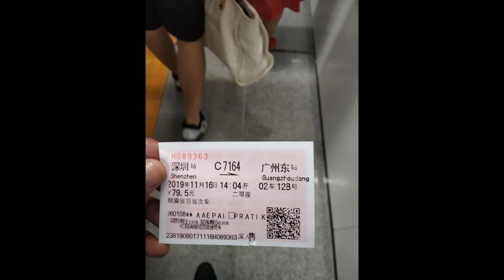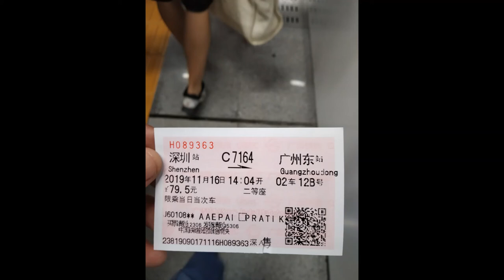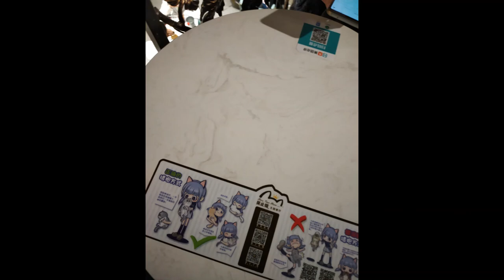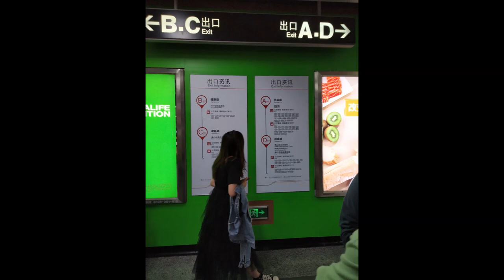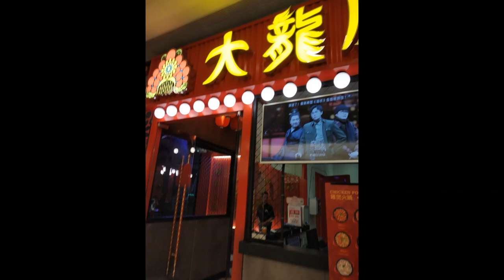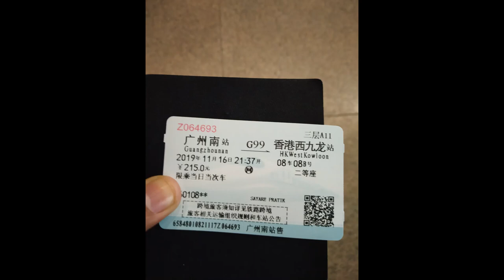More Than Meow - Cat cafe - Foshan, Guangzhou, Guangdong Province, China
Address
Jiangnan E Rd, Binjiang Road, Haizhu District, Guangzhou, Guangdong Province, China